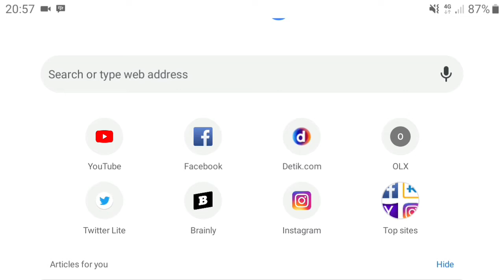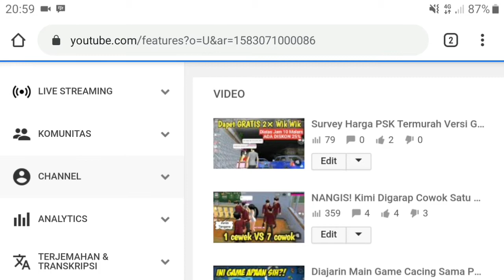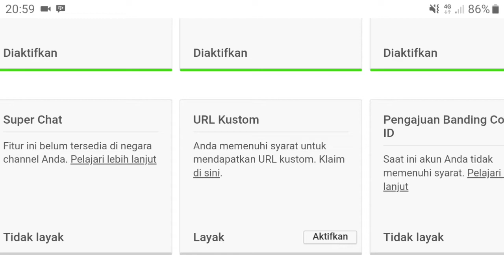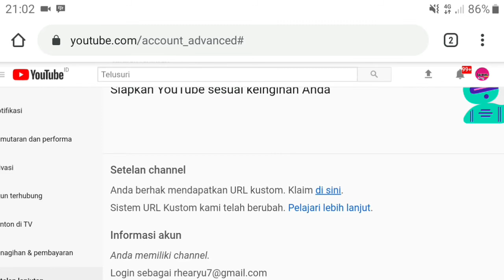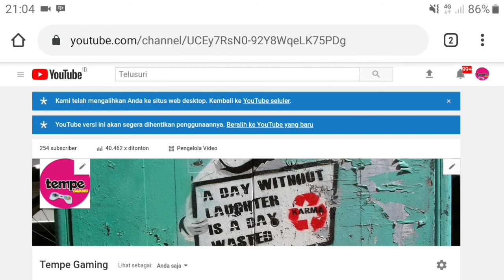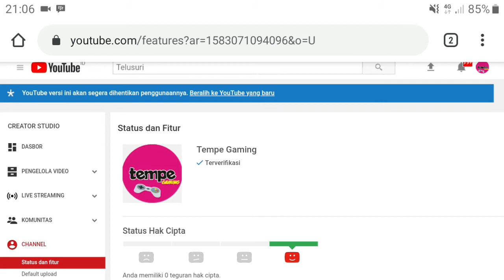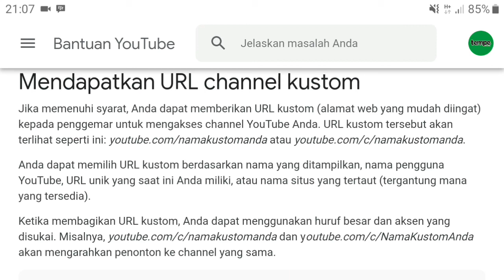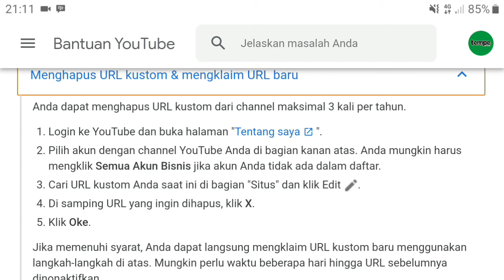Cara Mengganti Link URL Youtube Custom Sendiri ✔ | Tempe Channel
sudah saya jawab ya sob, bagaimana cara membuat link atau URL custom untuk channel youtube. semoga makin menambah amunisi untuk peningkatan dan pengembangan channel youtube kalian ya. semangaaattt.